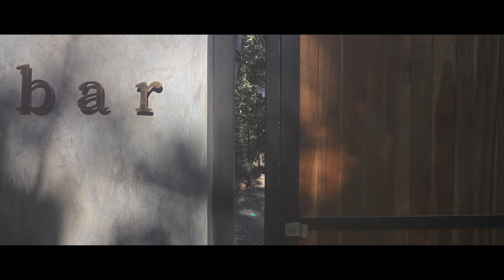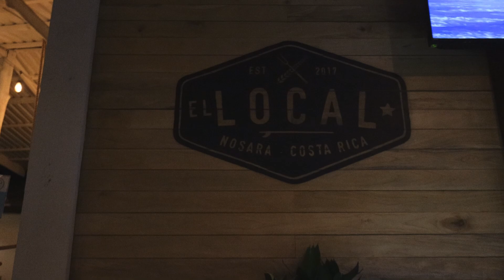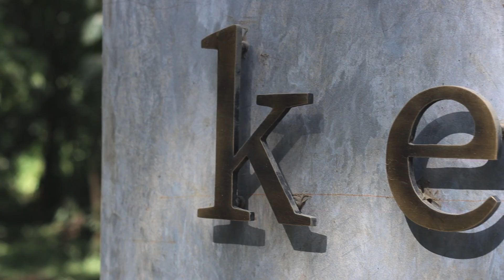WHERE To Stay In NOSARA, Costa Rica? Kembar Is The Place! 🇨🇷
Are you wondering where to stay in Nosara, Costa Rica? Look no further, Kembar set in the jungle in the Playa Pelada area of Nosara. It is close to restaurants, the beach, a grocery store and the gas station. At Kembar you can rent each individual unit or the entire property which sleeps up to 12 people.

Kembar was built by David Colombari & InTropic

Come and stay at our boutique resort, Sea Casa in Samara after or before your trip to Nosara!
Your most comfortable and unique stay in Costa Rica. to book.

* make sure your phone is compatible and unlocked*

Do you have a product, a travel related business or restaurant? Would you be interested in working with us? We are always looking for partnerships/sponsors, especially to help you grow your business!